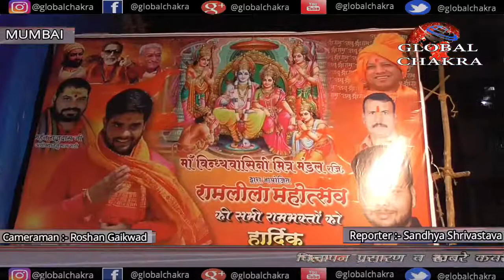उभरते गायक-अभिनेता धर्मेंद्र खरवार के बढ़ते कदम